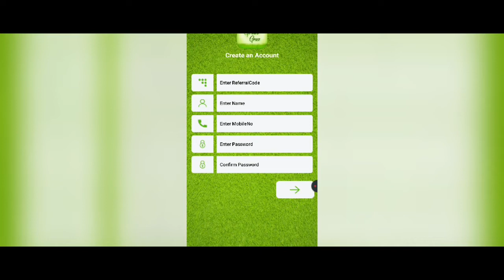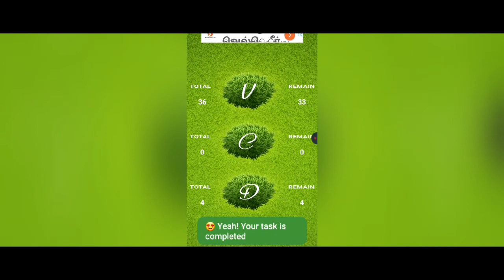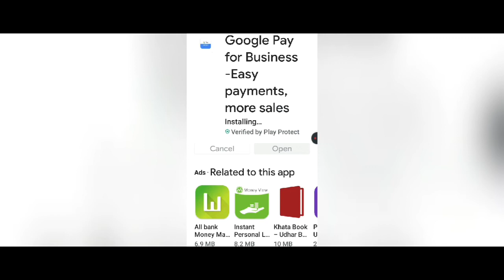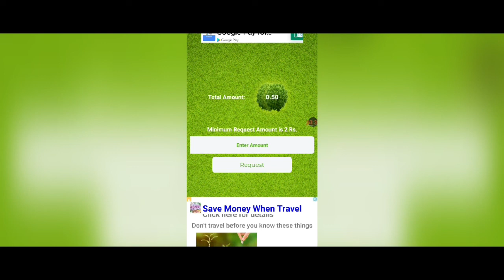25+25+ earn free paytm cash daily